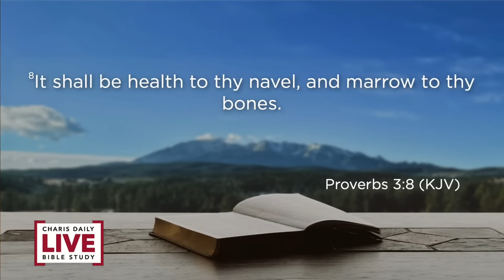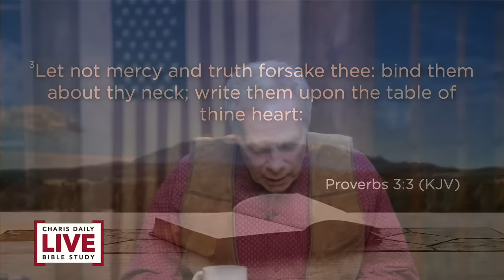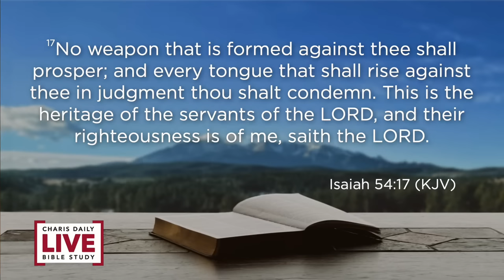Write God's Word on Your Heart - Andrew Wommack - CDLBS for April 4, 2023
0:00 - Intro/Announcements
5:34 - Teaching
33:00 - Live Q/A
49:30 - Outro

Put these in the Actual Tag Section in both YT's